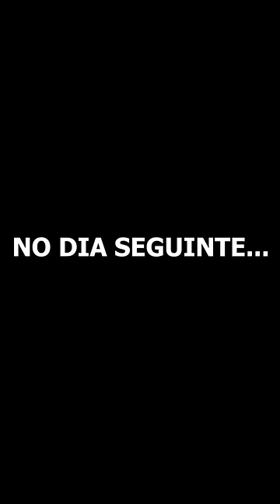PICOLÉ DE JILÓ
E aí? Tem picolé de jiló?